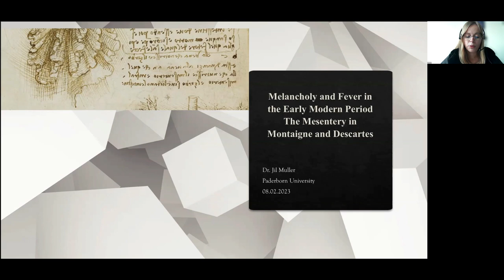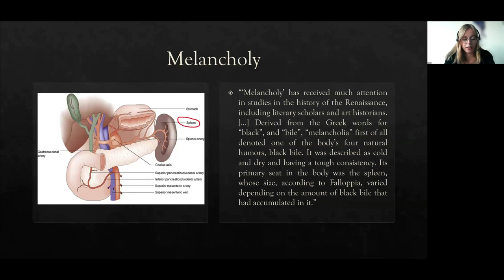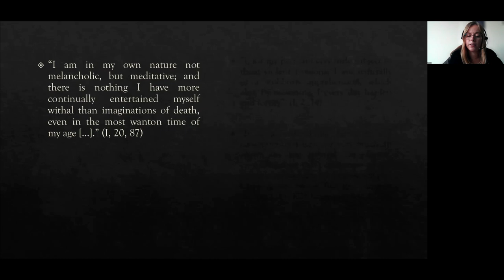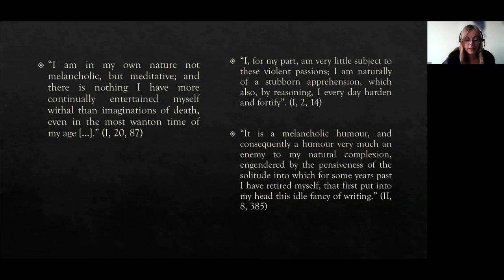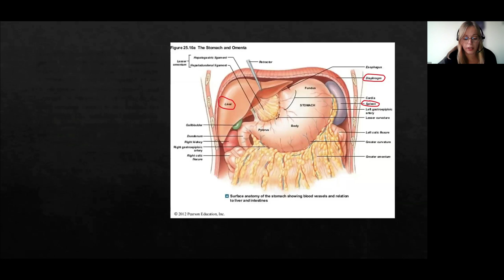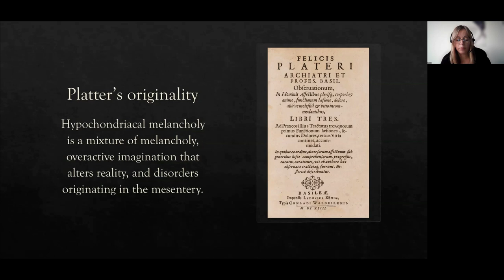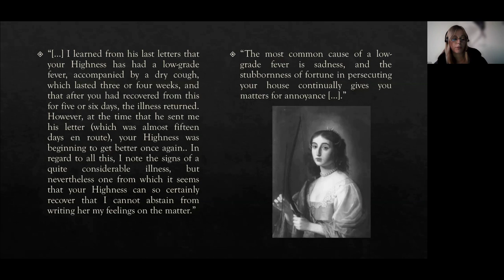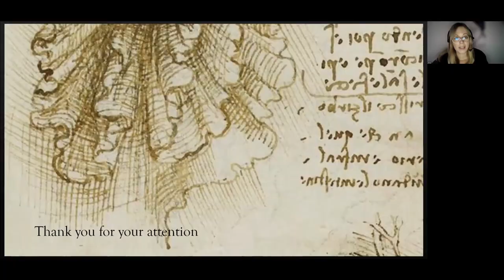Melancholy & Fever in the EM Period. The Mesentery in Montaigne & Descartes - J. Muller (Paderborn)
In this lecture, Dr Jil Muller explores the role that Montaigne and Descartes associated with the mesentery, the influence of Montaigne and Platter on Descartes and whether Descartes’ position on the matter changed over time.